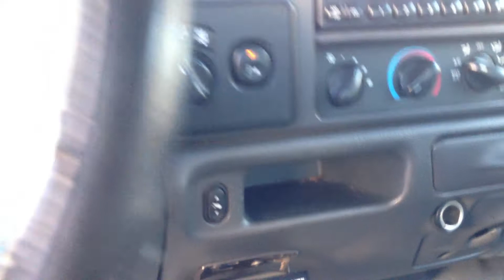2002 FORD F350 CREW CAB 4X4 LARIAT 7.3L POWERSTROKE TURBO DIESEL 185K - LIFT 37'S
FOR SALE